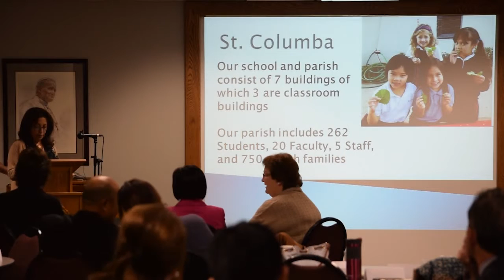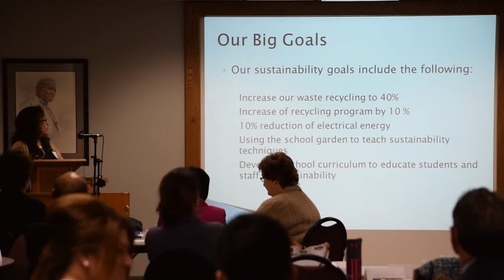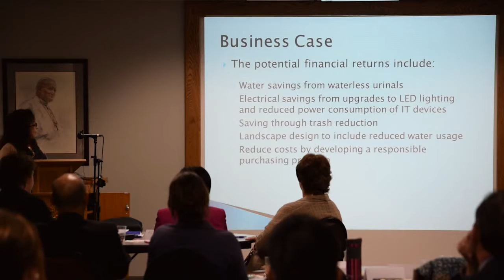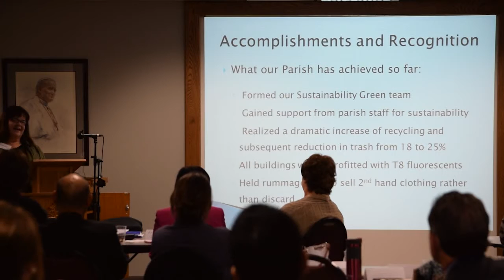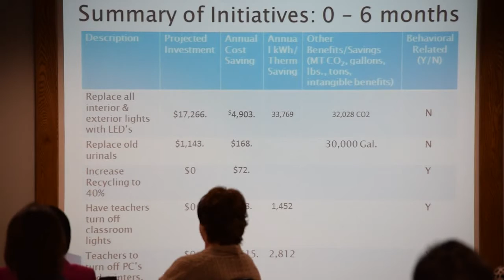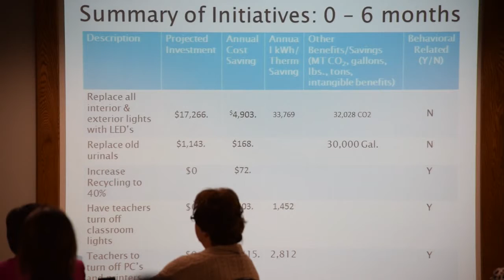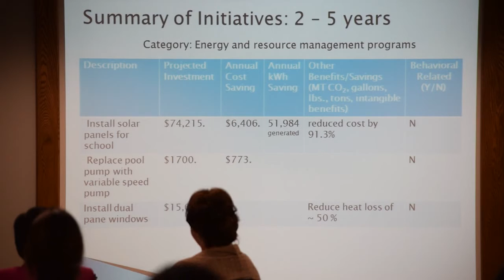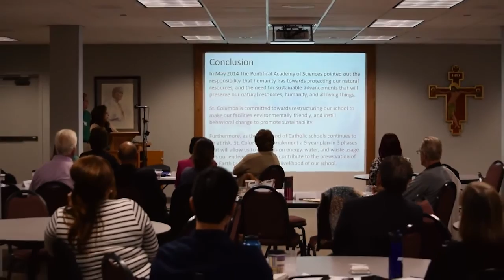Stewardship & Sustainability St Columba School